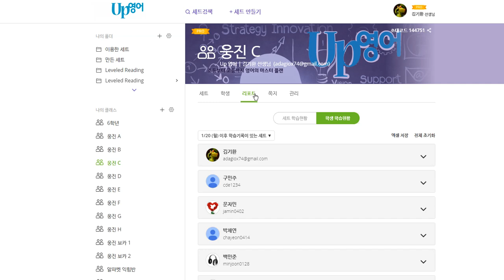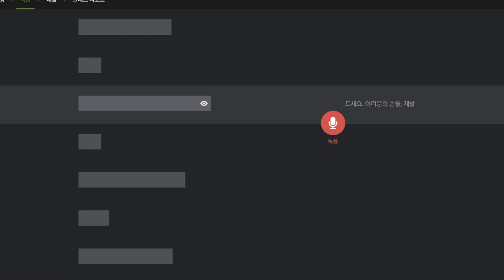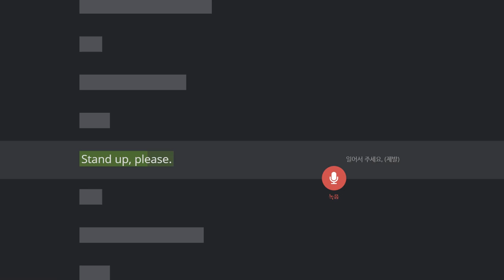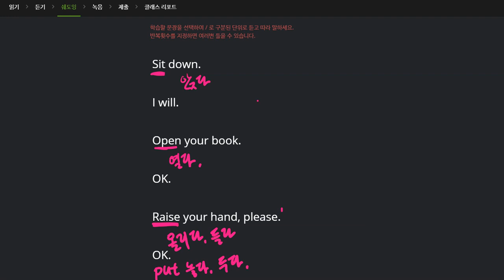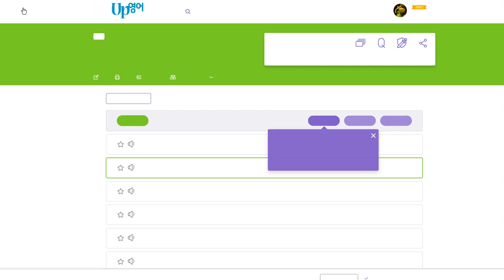백민철 2020 01 28